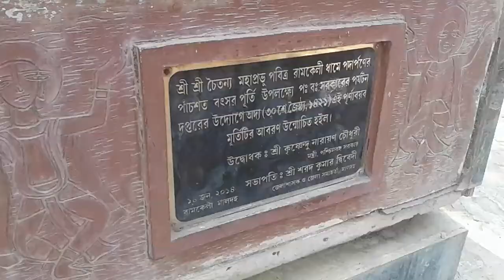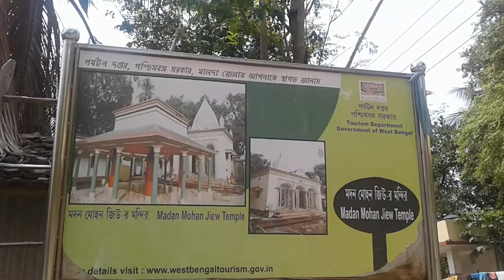Madan Mohan jiew temple Malda, West Bengal